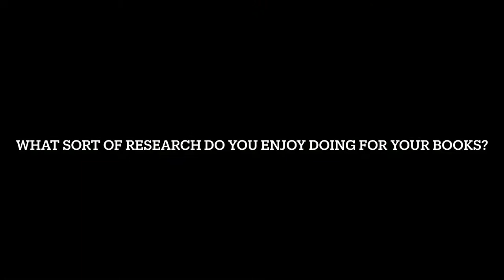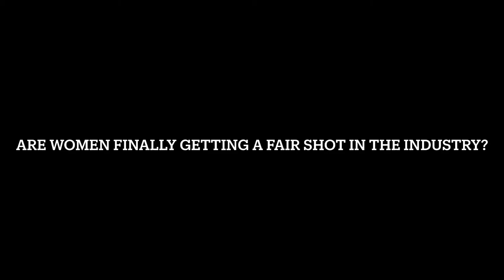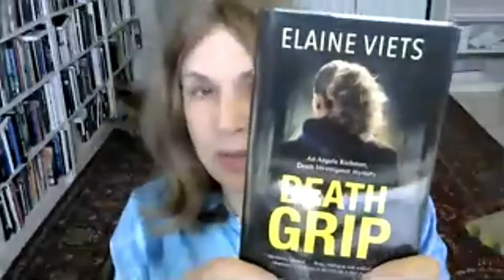Viets Interview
Crippen & Landru interview with mystery author Elaine Viets